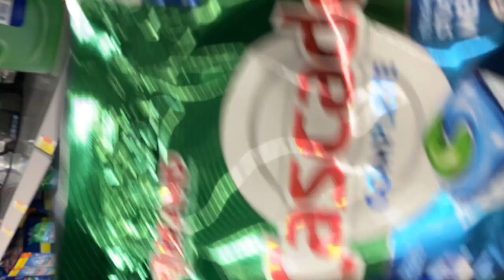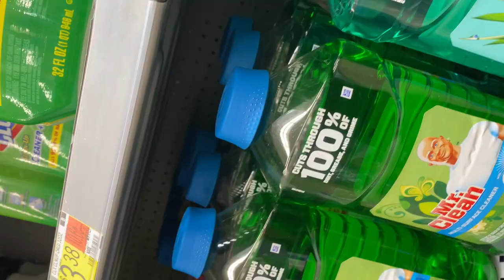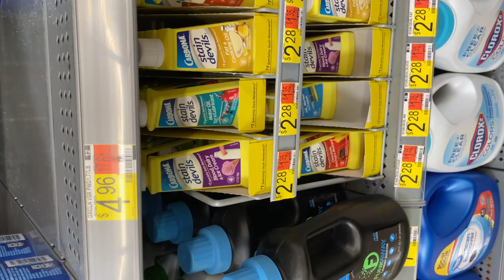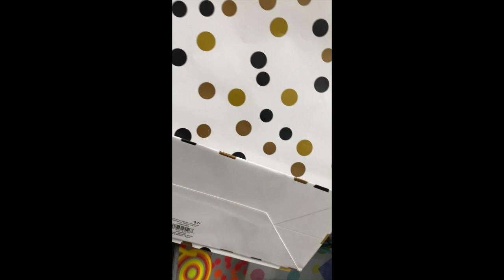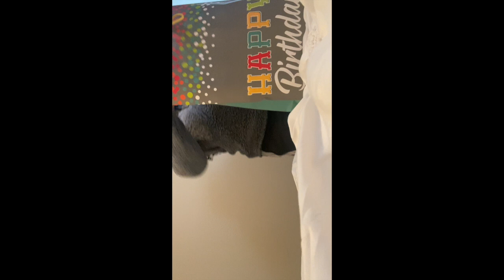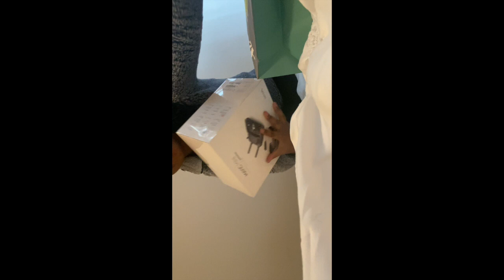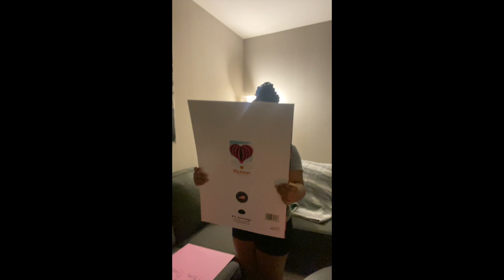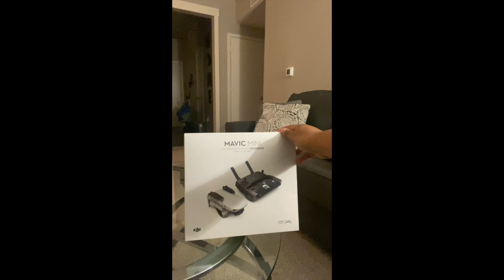Valentine's Weekend Vlog!❤️